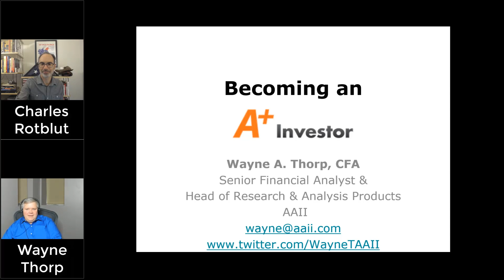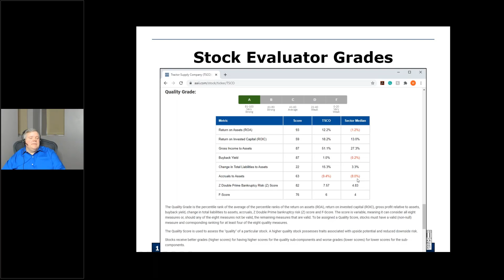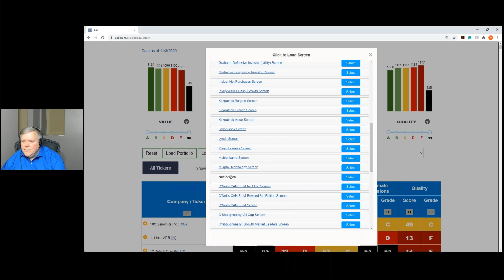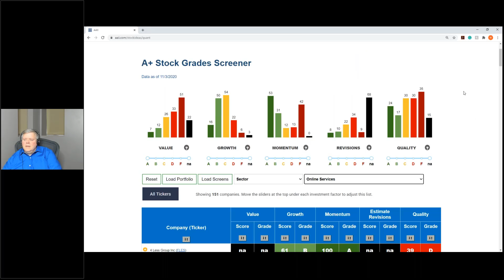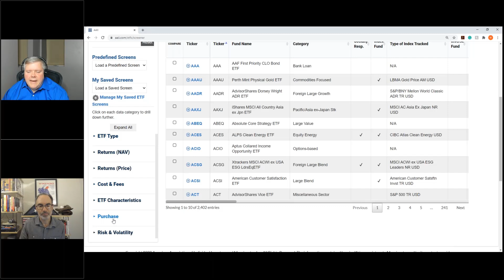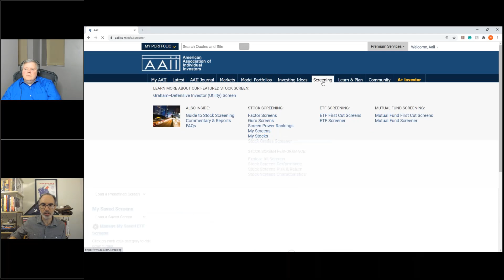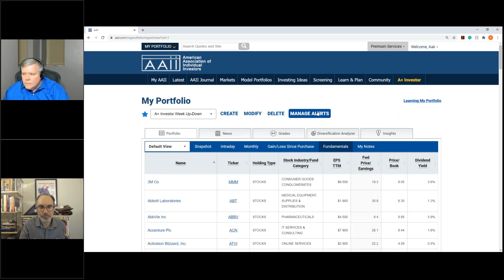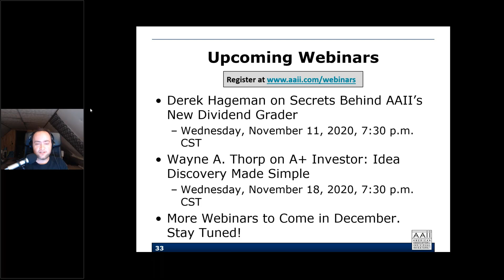Making the Grade: Highlighting New Features of A+ Investor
The American Association of Individual Investors held a live video event on Wednesday, November 4, 2020, with AAII’s Wayne Thorp on A+ Investor.

A+ Investor is AAII’s online investment idea discovery, analysis, evaluation and portfolio tracking service. Since its launch in January, we have been receiving feedback from users and have been integrating these comments into enhancements to the service. Recently, we rolled out two especially exciting upgrades: a revised Quality Grade stock evaluator and more powerful tools tied to the A+ Stock Grades Screener. Wayne Thorp demonstrates how these new features can aid in your search for promising stocks and better help you analyze their prospects.

Watch this webinar and learn:
-About the new underlying fundamental data variables used for the A+ Quality Grade
-How to use the A+ Stock Grades to evaluate when to buy and sell a stock
-How to use the new A+ Investor Stock Grade Screener tools to apply factor screens to personal portfolios, AAII Stock Screens company lists and specific sectors and industries

A+ Investor for Just $1! We would love for you to test drive the enhanced A+ Stock Grades Screener, covered in last night’s exciting live digital event. Cut through the thousands of data points involved in studying a company’s fundamentals and discover how a stock rates based on the five investment factors that have been shown to produce market-beating results. The Grades Screener has been enhanced to help you evaluate your portfolio AND discover new stock ideas by filtering on screens, sectors and industries.

With A+ Investor, you’ll get a comprehensive set of investor-friendly tools that are designed to make your investment discovery and management process a breeze. Please take advantage of the opportunity to test drive A+ Investor!

Making the Grade: Highlighting New Features of A+ Investor | AAII